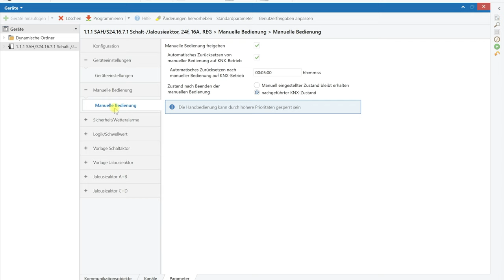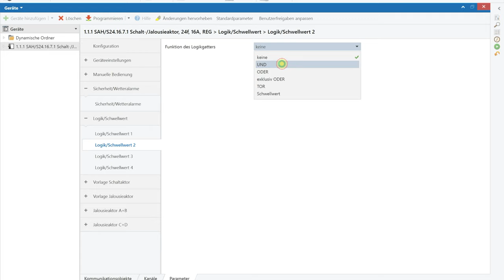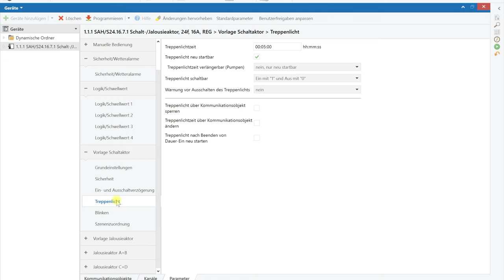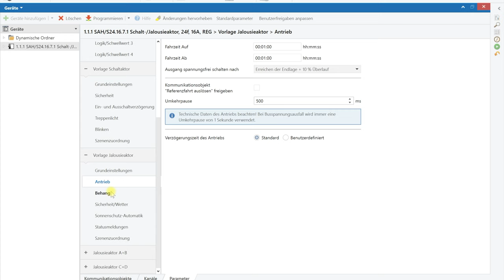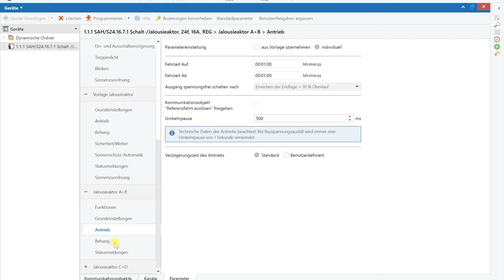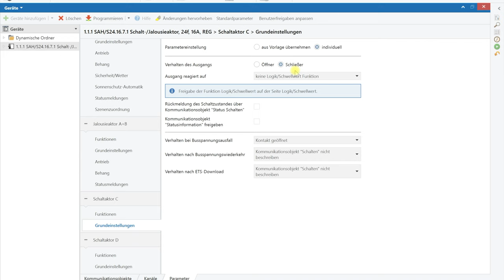ABB SAH/S | preiswerter Schaltaktor / Jalousieaktor | Was kann er und welche Vorteile hat er?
Heute stellen wir euch die neue Schalt-/Jalousieaktor-Serie von ABB vor.
Die Aktoren können, je nach Ausführung bis zu 24 Schalt- oder 12 Jalousiekanäle bieten. Neben der 24-fach Version gibt es diese auch in 8- oder 16facher Ausführung.
Alle Baugrößen sind in 6, 10 und 16A verfügbar. Somit gibt es für jeden Anwendungsfall den passenden Aktor.
Mit einer modernen Applikation und guten Features bietet die Serie ein hervorragendes Preis-Leistungs-Verhältnis

0:00 Intro
0:26 Produktvorstellung
1:25 Besonderheiten des Aktors
2:48 KNX Applikation
9:34 Fazit